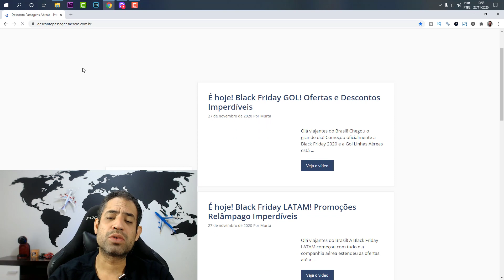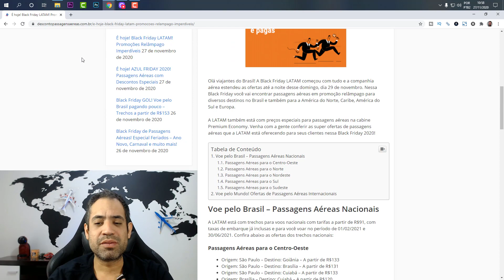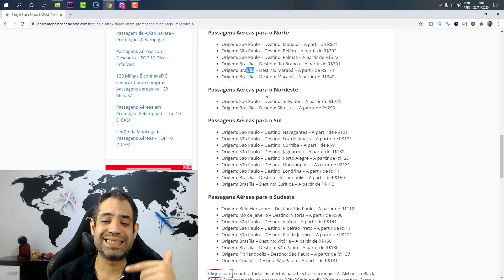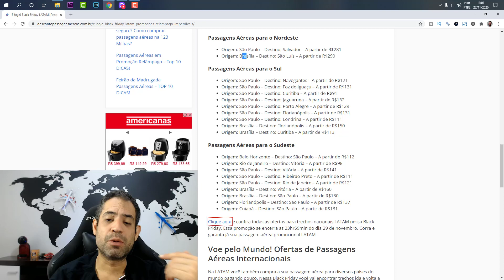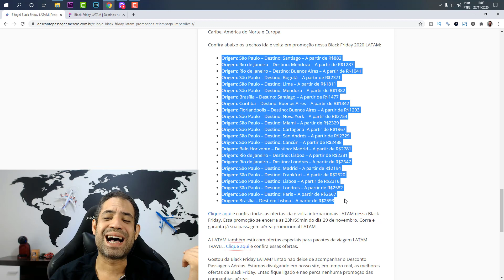BLACK DAS BLACKS! BLACK FRIDAY LATAM 2020 COM PREÇOS INACREDITÁVEIS!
Olá viajantes do Brasil! A Black Friday LATAM começou com tudo e a companhia aérea estendeu as ofertas até a noite desse domingo, dia 29 de novembro. Nessa Black Friday você vai encontrar passagens aéreas em promoção relâmpago para diversos destinos no Brasil e também para a América do Norte, Caribe, América do Sul e Europa.

A LATAM também está com preços especiais para passagens aéreas na cabine Premium Economy. Venha com a gente conferir as super ofertas de passagens aéreas que a LATAM está oferecendo para seus clientes nessa Black Friday 2020!

Voe pelo Mundo! Ofertas de Passagens Aéreas Internacionais